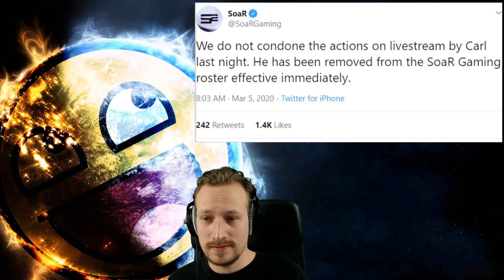Livestream Fail mit Waffe zerstört gesamte Karriere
Ein Twitch Fail kostet diesen Herrn in nur einer Sekunde seine gesamte Karriere. Livestream Fails kennt man ja, aber die Waffen Fails sind nochmal eine ganz besondere Sorte.

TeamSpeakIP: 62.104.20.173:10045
Password: ebn

⭐️⭐️⭐️⭐️⭐️Sir.Yakuza: 10$
⭐️⭐️⭐️⭐️W4rlyn: 5$
⭐️⭐️⭐️MrAdriian: 1$
⭐️⭐️ LarzzTV: 1$
⭐️One49_Shooter: 1$

6. sepl: 1$
7. Robin Reg'n: 1$
8. MinersWin: 1$
9. utkudac: 1$
10. Ge-Force35466: 1$